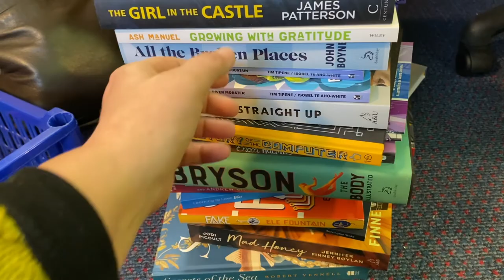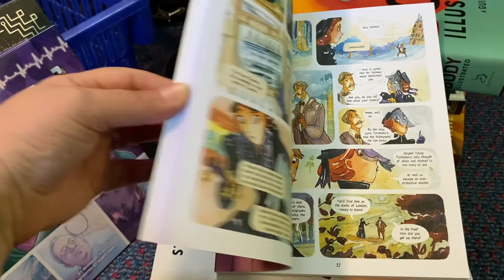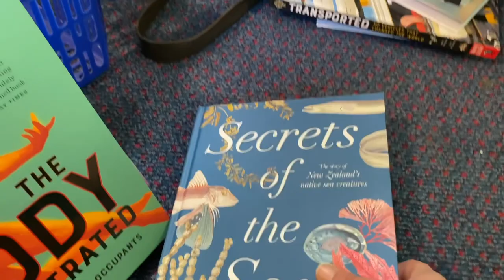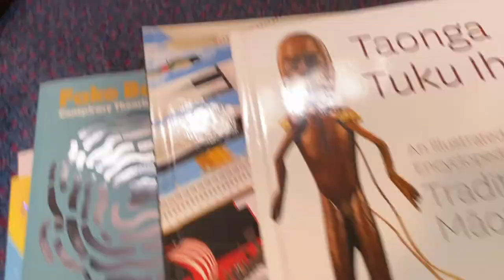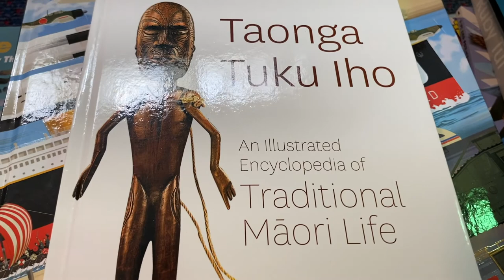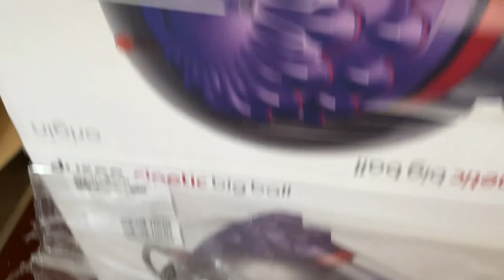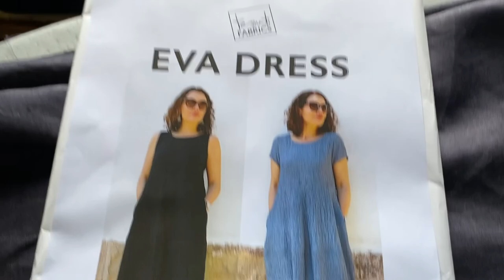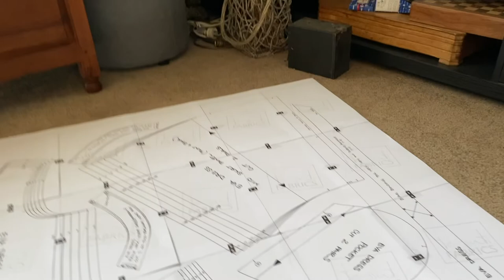Vlogtober - Chapter 12 - 26/27 October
Follow me as I navigate the trials and tribulations of october 🤣
But seriously - if you want something a bit different, you're very welcome.